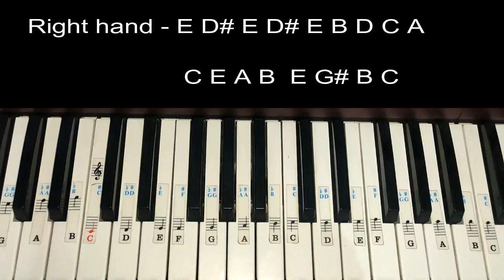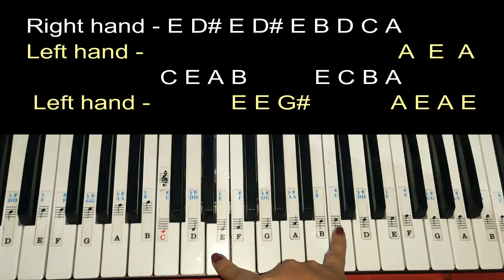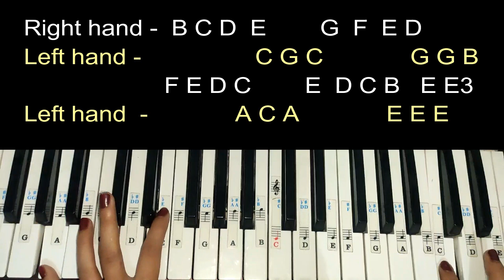Beethoven - Für Elise | Easy Piano Tutorial With Notations in easiest way Step by step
In the beginning I've speed up the video little bit, cuz I can't play it fast 😓😅😅 tho here's my easy piano lesson step by step with leads notations of both hands of Beethoven 🙏🙏🙏 super popular piano piece Für Elise, If you liked then please Subscribe to my channel 😘  and don't forget to follow me on my Instagram 🤗